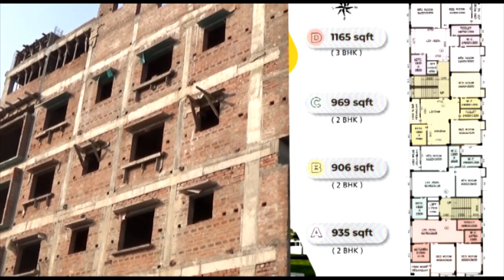Durgapur में इफ्तार पार्टी के आयोजन में हिन्दू-मुस्लिम समुदाय के लोगो ने दिया भाईचारे का संदेश